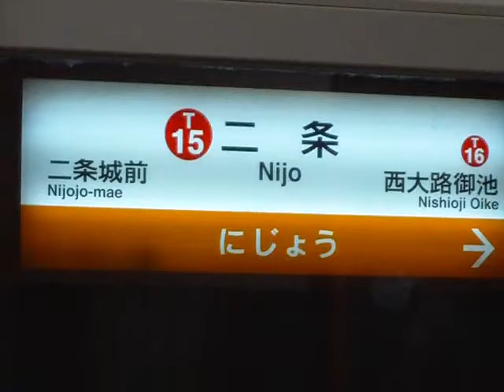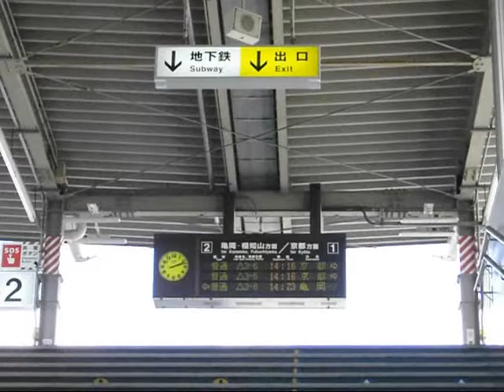二条駅で乗換･地下鉄～JR(2010-08)Transferring at Nijo Sta.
二条駅で、京都市営地下鉄東西線からJR嵯峨野線への乗り換え経路などです。(平成22年8月)
Transferring at Nijo Station from Kyoto Municipal Subway Tozai Line to West Japan Railway Sagano Line in Kyoto, Japan.(August 2010)